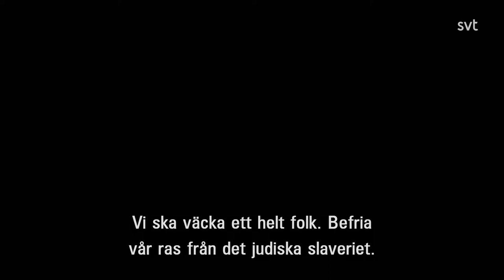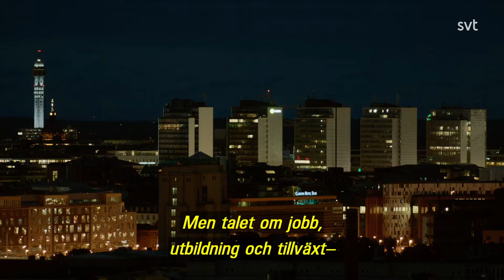Blå ögon S01E03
Sprickorna inom regeringen växer när man försöker hantera terrorhotet från Veritas. Sprickor som kanske kan förklara vad som har hänt med Sarah. Ju mer Elin gräver desto mer pekar spåren tillbaka mot Rosenbad. Samtidigt letar Sofia tröst på nätet och hamnar på forum där mordet på hennes mamma skylls på invandringen.

I rollerna: Louise Peterhoff, Kjell Wilhelmsen, Anna Bjelkerud, Karin Franz Körlof, Linus Wahlgren, Sven Nordin, Daniel Larsson m.fl. Del 3 av 10.